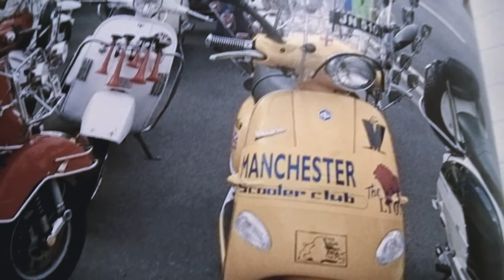Scooter days out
Scooter days out with backing track from 'The Coms' - What do I get.
Manchester Mods with a Buzzcocks cover.